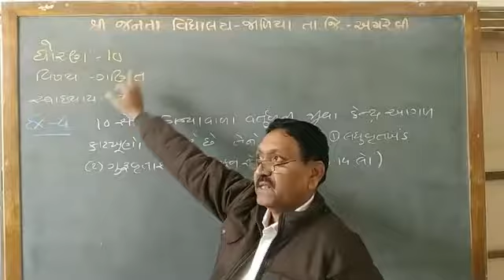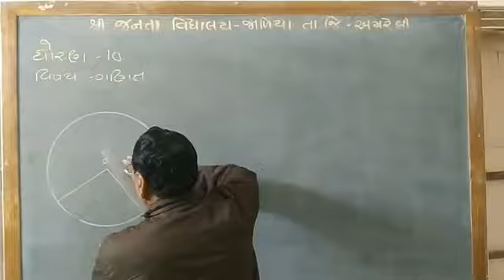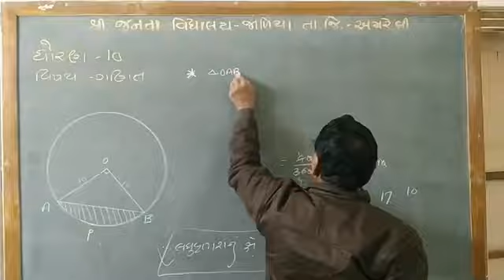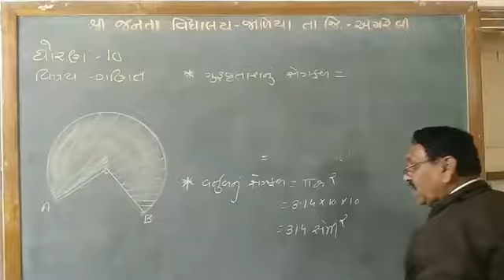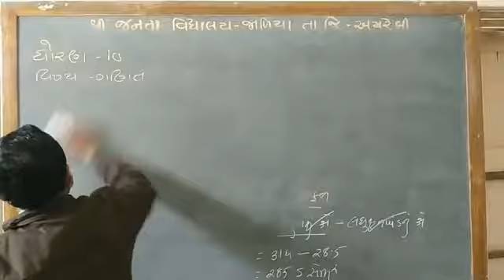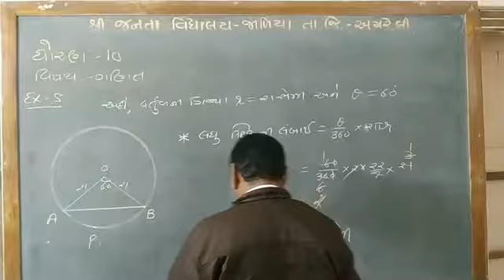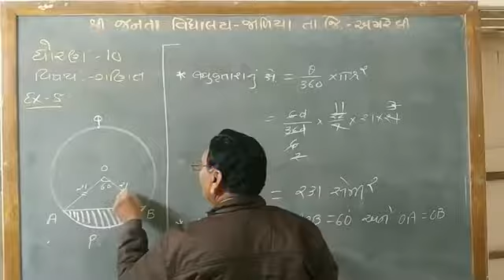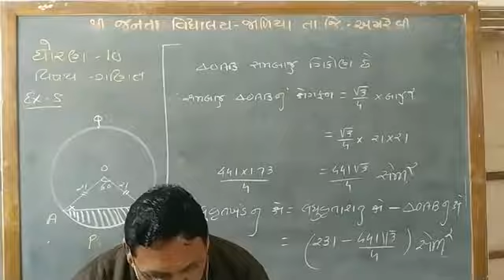ગણિત ધોરણ ૧૦ સ્વાધ્યાય ૧૨.૨